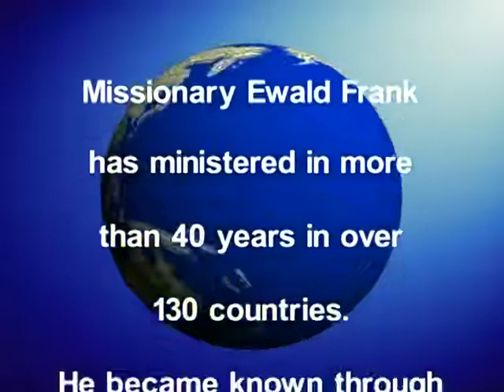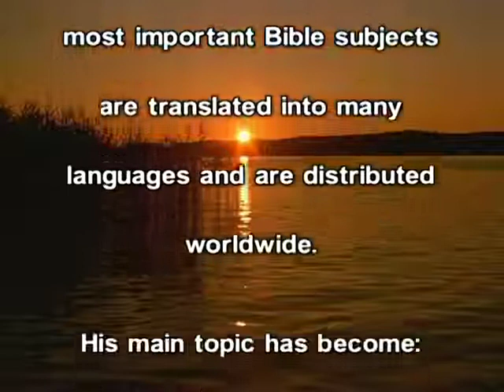The Apostolic Prophetic Bible Ministry - No 9